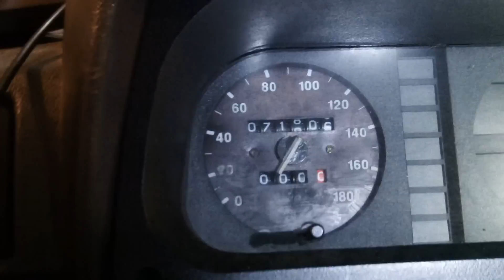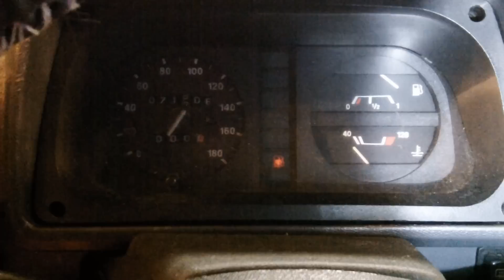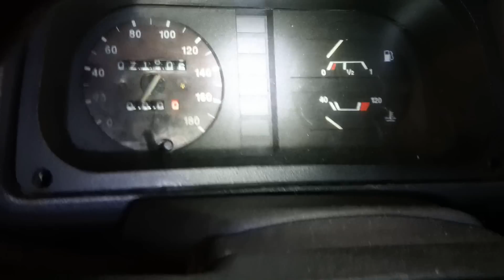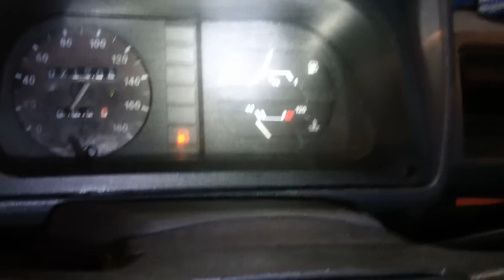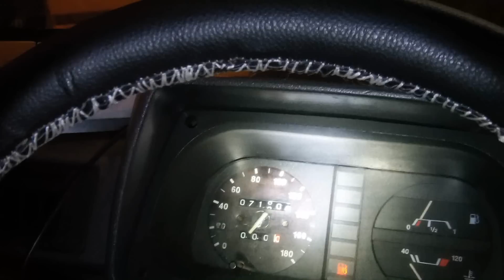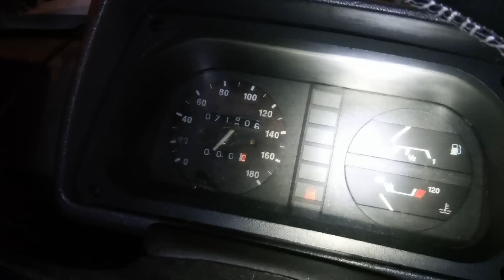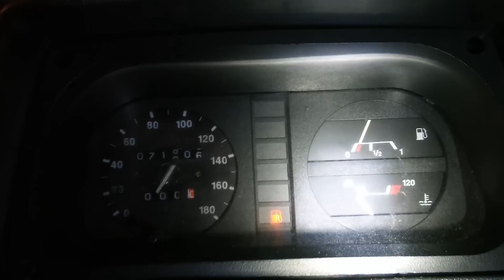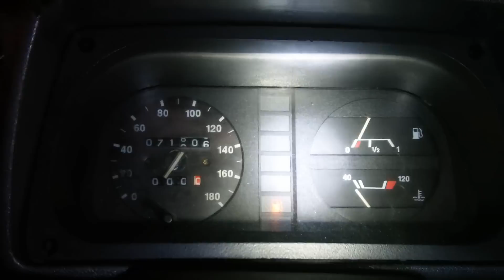Комнатный мастер: Как завести автомобиль на газу в зимнее время, ГБО 2 поколения, карбюратор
В этом видео я покажу некий лайфхак, как завести автомобиль на газу в зимнее время, ГБО 2 поколения, карбюратор.
Я этот метод выявил случайно, просто это пришло мне в голову, я попробовал и у меня получилось.
Надеюсь, что это кому-то поможет.

Славута 1.2

Интернет-магазина "Кладовая"
г. Харьков